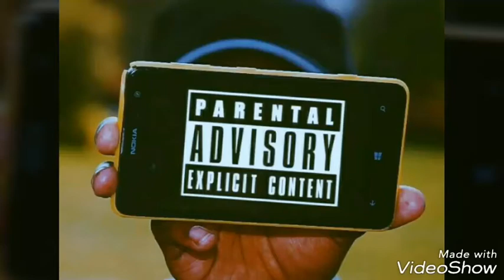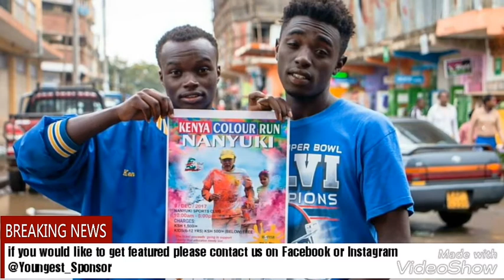Nanyuki,Nyeri,Nakuru and Nairobi Diaries